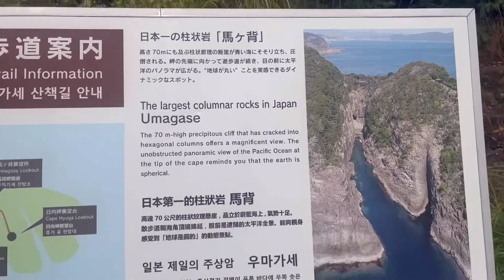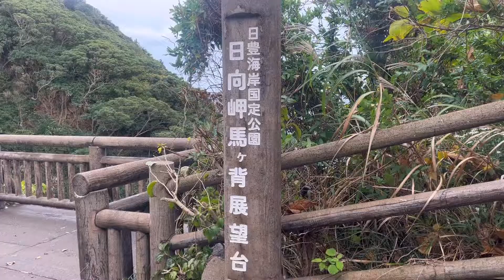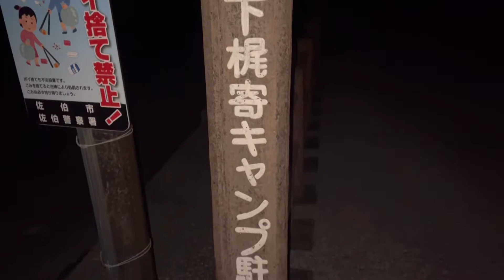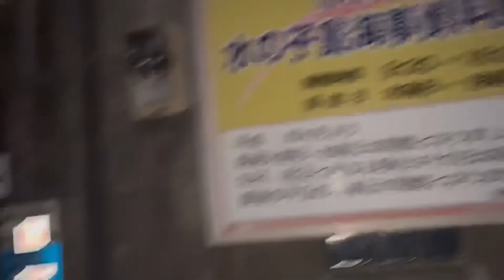原付バイク50ccで日本一周😄６８日目 宮崎②大分県① 日向市 佐伯市 日向岬馬ヶ背、下梶寄キャンプ場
雨のため午前中は日向市にある御鉾ヶ浦公園キャンプ場で待機をし、日向岬にある馬ヶ背展望所（2022年からはスケルッチャ！）の日本一の柱状岩を見に行きました。

10号線を走って大分県に向かいましたが、ガソリンスタンドがずっと無くて焦りました。

予定通り、佐伯市にある九州最東端の下梶寄キャンプ場に辿り着きましたが、人は居ないし、真っ暗だし、風がめちゃくちゃ強くてテントサイトにテントを張ることができませんでした。一晩中風が強くてほとんど寝れませんでした。